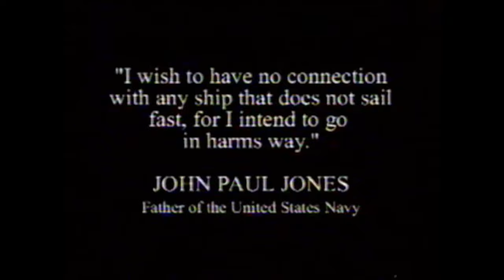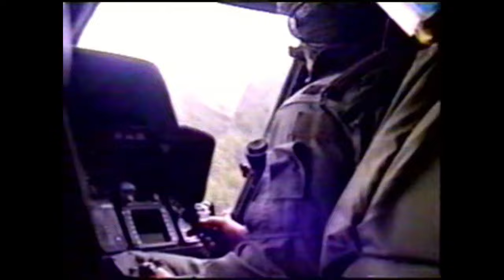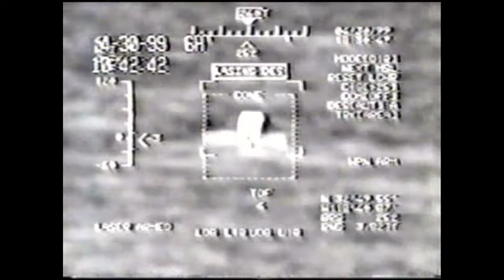HCS-5 Firehawks Command Video, 1999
US Navy video about Helicopter Combat Support Special Squadron FIVE, or HCS-5, created in 1999 by JO2 Sharon Dewar, Naval Air Reserve Center Point Mugu, California. This is a VHS tape converted to digital.